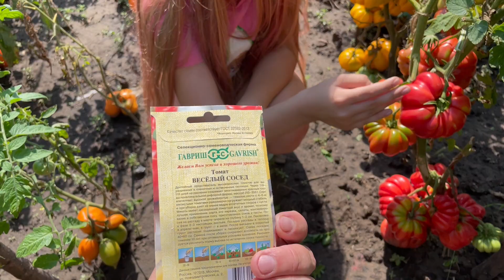Этот сорт собирал ведрами. Томат Веселый Сосед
Томат Веселый Сосед - впечатлил очень высокой урожайностью. Высокорослый до 2 м, подходит для выращивания в теплицах и открытом грунте. Плоды розовые, многокамерные, привлекательной рифленой формы (ребристые), массой 250-350 г. Кисти с 4-8 мясистыми томатами равномерно нагружают мощный стебель и при уборке дают не меньше ведра аппетитных плодов с куста. Мякоть имеет насыщенный томатный вкус и аромат, поэтому лучшее применение сорта это нарезка, салаты, консервирование в собственном соке, приготовление соков и пасты.